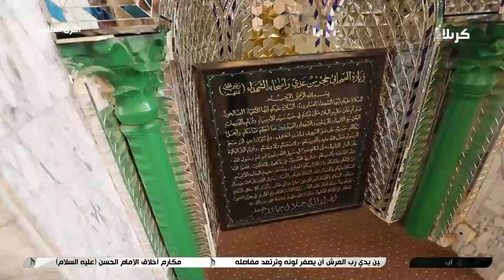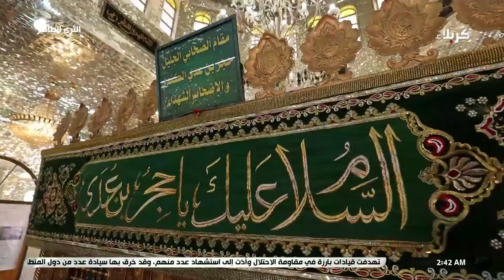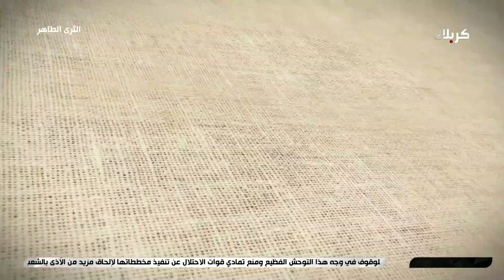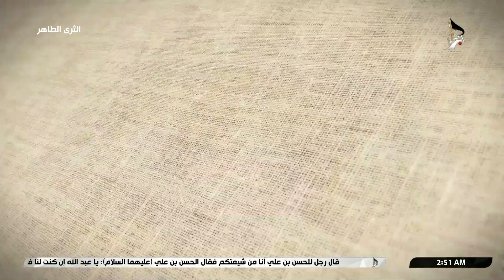الثرى الطاهر - حجر بن عدي راهب الصحابة - رضوان الله عليه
الثرى الطاهر
حجر بن عدي راهب الصحابة - رضوان الله عليه
7 صفر الخير 1446 هـ